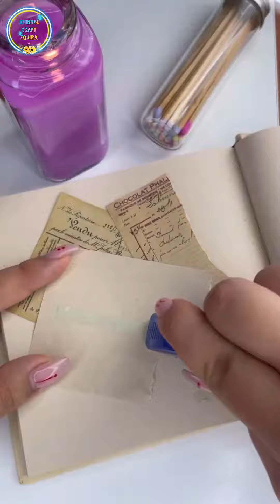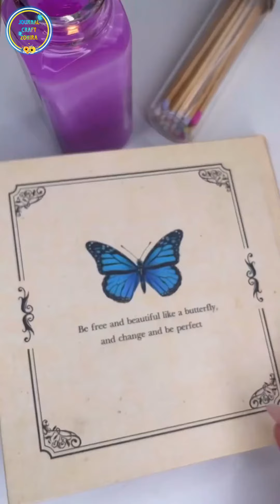journal ideas🦋subscribe if you👍journal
Everything artistic is done here. We are 3 friends who started this channel together and we share the good feeling and peace of art with you. We make journals,mini journal, scrapbook, bullet journal we enjoy, which one do you like?